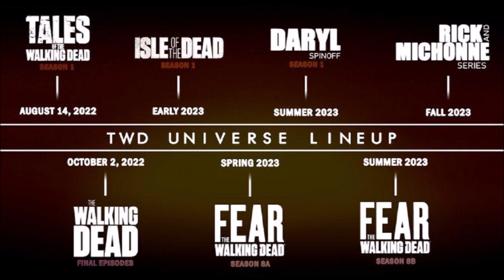The Walking Dead Season 11 Part 3 Photos & Discussion - Are You Ready For The Final 8 TWD Episodes?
Spoiler warning for TWD shows & comic. We discuss, share, highlight, breakdown, review, recap, analyze, and theorize TWD Season 11 Part C and TWD Universe.

FIGHT 4 US BOOK ORDER:
THE BEGINNING, REUNITED, REFUGE, CONQUERED, AGREEMENT, KEEPER, WEAPONIZE, LEGACY, SETTLEMENT, GHOSTS, ACCESS, POWER, RECKONING, REVENGE, CAPTURED, RECKLESS